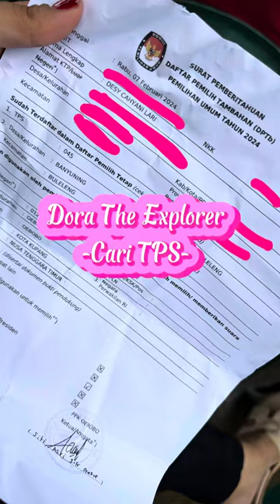PENGALAMAN CARI TPS PEMILU DIKUPANG